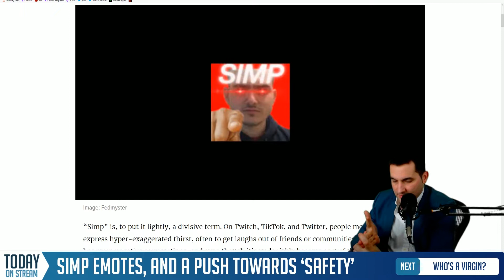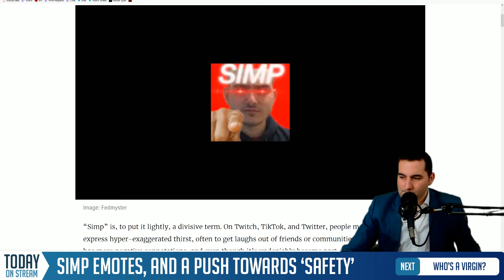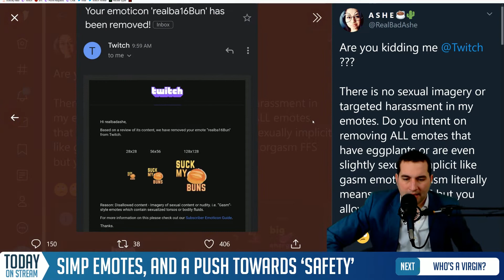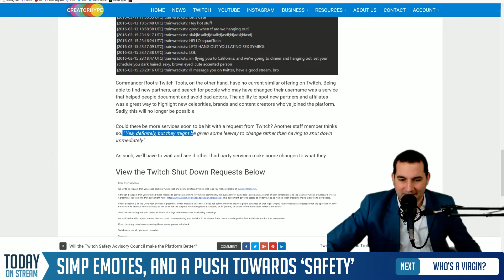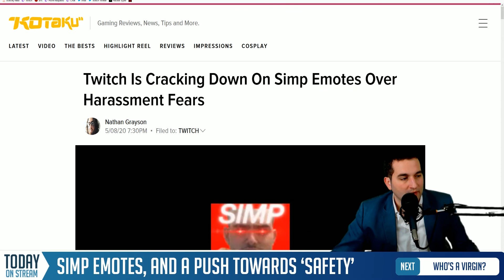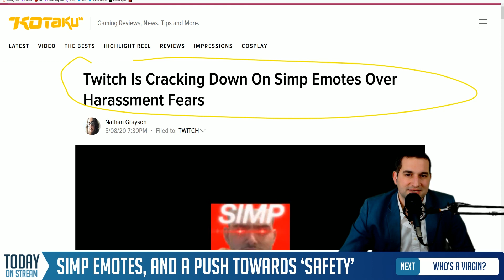Twitch is Sanitizing the Service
Twitch is removing SIMP and Sexual emotes, it shut down Overrustlelogs and CommanderRoot, it appointed a Twitch Safety Advisory Council, and it has a new Head of Privacy. Individually, they seem like small things, but together it paints a new and focused effort to sanitize the platform to bring in more ad revenue. We're witnessing the YouTubeification of Twitch.

I stream every weekday on covering World News, Twitch News, and Twitch Drama live at 5PM - so don't wait for these videos, come be part of the conversation!